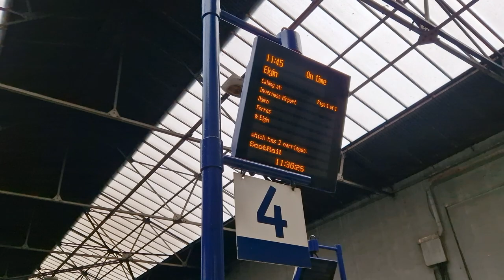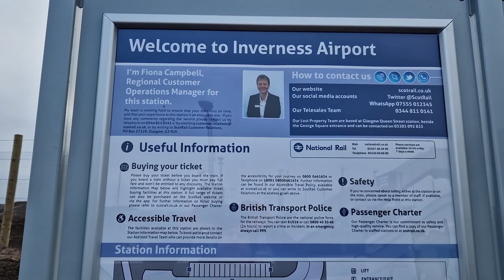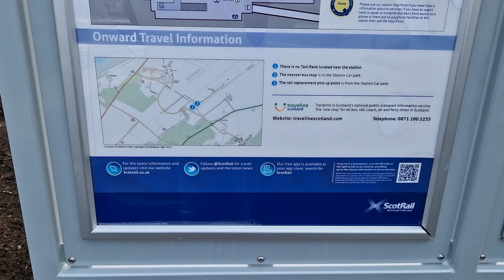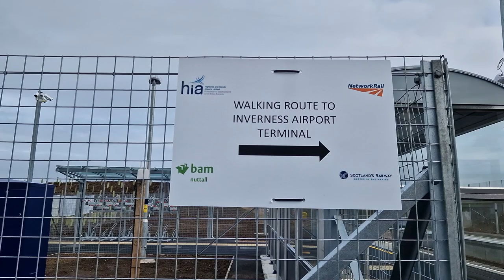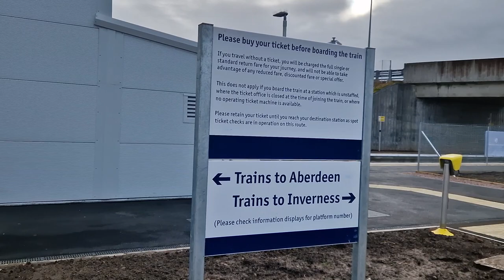Britain's Newest Railway Station! Brand new Inverness Airport station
A visit to the brand new Inverness Airport railway station filmed on the first day of public use.

The original Inverness Airport station named Dalcross closed in 1965 and was a short distance from the site of the new station. The new station is on the Inverness to Aberdeen line between Inverness and Nairn. There is a frequent bus service linking the station with the airport terminal which operated by Stagecoach with a charge for intending passengers. There is also an uncovered well lit foot path on which passengers can take the 20 minute walk from the station to the terminal.

The station is managed by Scotrail and is served by all trains in each direction. It has 2 bi directional platforms and a passing loop. There are waiting shelters, a ticket vending machine and lifts aswell as level access to the platforms.

Outside the station there is a bus stop with shelter and a large car park with electric vehicle chargers and disabled parking.  There is also ample bicycle storage on the platforms. The area around the station, and the services linking to and from it are still being developed.

The station was officially opened by the SNP over 2 months late on Thursday 2nd February 2023 with passenger trains serving the station from Friday 3rd February 2023.

It was great to join @Timstravels01   and @caithnessrailrambler2698  at the station and to create content alongside them. Check out their channels!